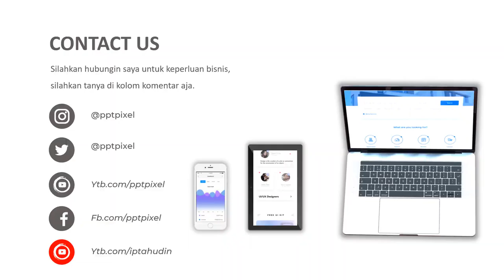Video Promosi, nanas bohor, asli nanas, selai nanas, nanas subang, buah asli indonesia, new normal,